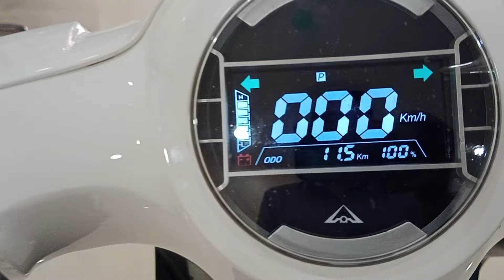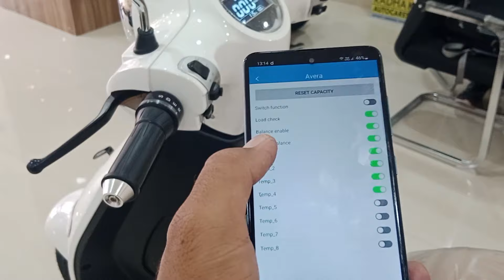Avera retrosa Electric scooter review / range 140 km | jeet adventure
Any Query regarding avera electric scooter

In this video we review all new avera retrosa avera is a indian company he made a electric scooter so in this video we cover all the details about avera retrosa

and after watch the video